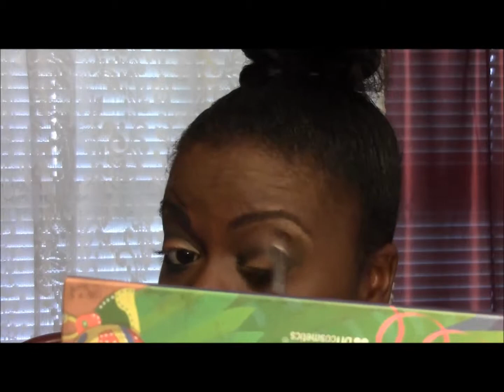Natural take me to Brazil Look!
Take me to Brazil is such a beautiful palette, but some of the colors are a bit outrageous for everyday use! I wanted to make a look using a few of their shadow's in a natural wearable look.

Products Used:
BH Cosmetics Take me to Brazil
Makeup Geek Mocha
Makeup Geek Cocoa Bear
Mac Studio Finish Concealer in NC45
Maybelline Colossal Volume Express (Cat eye) in Glam Black

Brushes:
Sigma E55 Eye Shading
Elf Contour
Sigma E70 Medium Angled Shading
Sigma E25 Blending
Random Flat brush
Sigma E30 Pencil

Thank you so much! Love you guys to the moon and back!
Song: Katy Perry- Roar